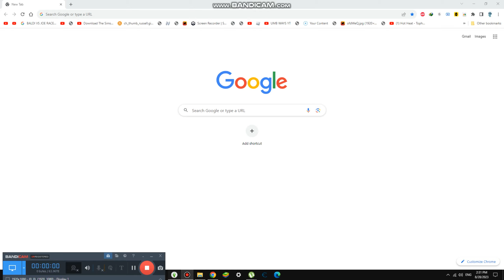Playing Best games in 2023 {6,156}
Today we are playing best games and they are not too terrible by last year